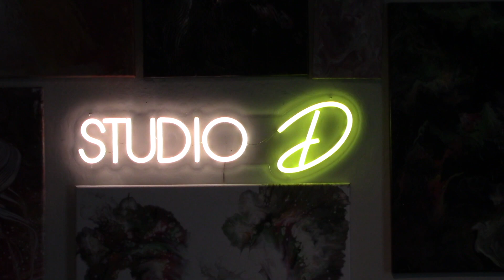AUTUMN'S GIFT - HD 1080p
AUTUMN'S GIFT - HD 1080p.mov
ABSTRACT ART
FUN WITH ACRYLIC PAINT